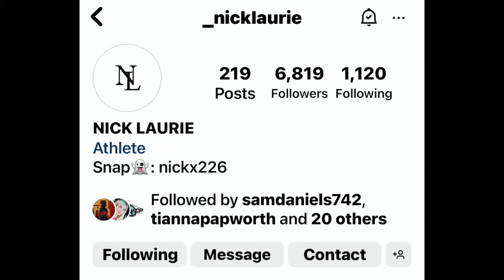Nick Laurie Talks About Training With Deegan, Barcia And Star Yamaha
CoachRobbStore.com
EpicGarageDesigns.com
RideStrapped.com
PreTransport.com